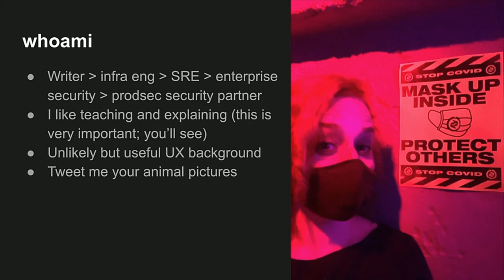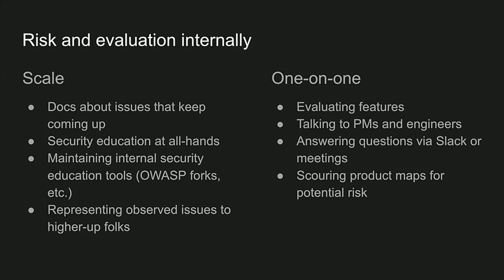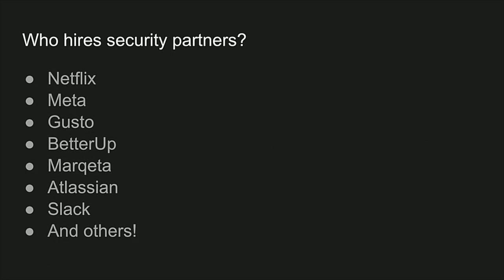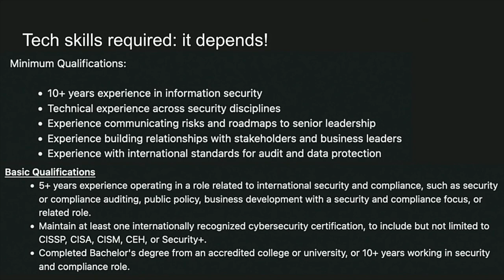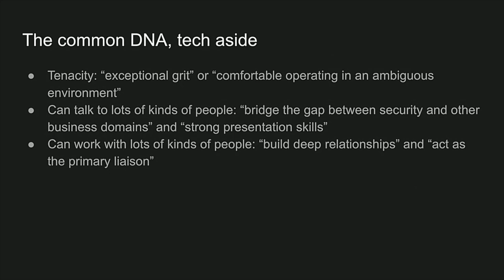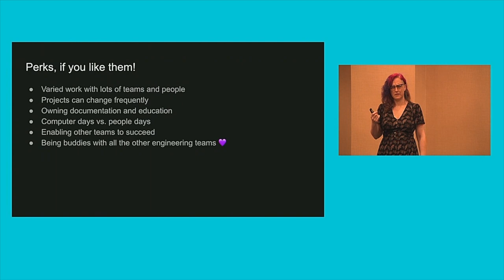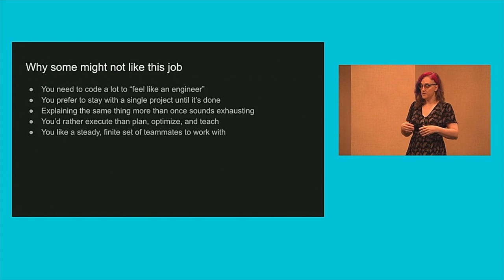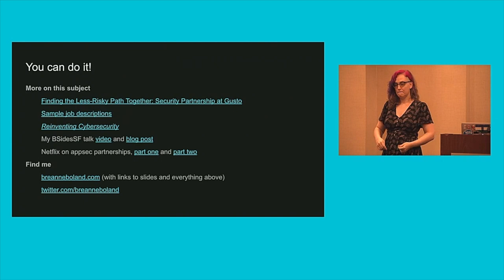Diana Initiative 2022-Breanne Boland-How to Become a Security Partner (and Why You Should)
How to Become a Security Partner (and Why You Should)

Netflix, Microsoft, Meta, and many other companies are investing in security partner programs, hiring engineers to do internal education and security review across engineering teams. How do security partners elevate internal security competency, and how can you qualify to do this work? This talk will look at several security partner job descriptions and dive into what’s involved in the job from day to day from a first-person perspective. The audience will leave understanding a newer, specialized security role, why they might want to pursue this work, and how they can get the skills needed to successfully apply for these roles.

Breanne Boland

Gusto
Product security engineer - security partner
Oakland, California

Breanne Boland is a product security engineer with the Security Partnerships team at Gusto. Before moving into security, she was a site reliability engineer and an infrastructure engineer who did work in healthcare and govtech. Prior to that, she was a professional writer, and she still considers finishing the docs the real sign that the work is done. She writes fiction and zines, embroiders, makes creatures out of clay, and reminisces about traveling. She lives in Oakland and can be found